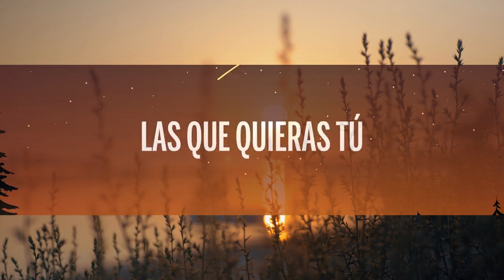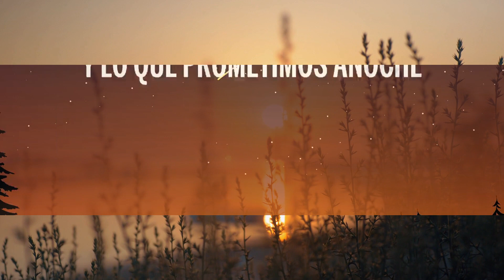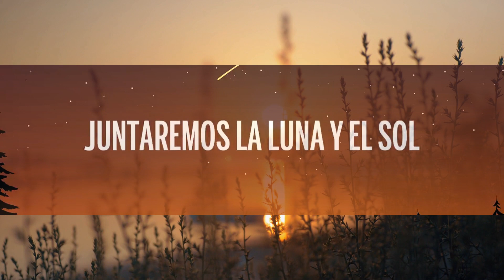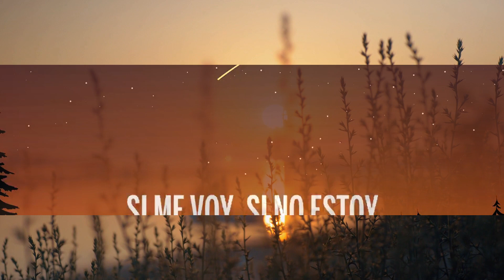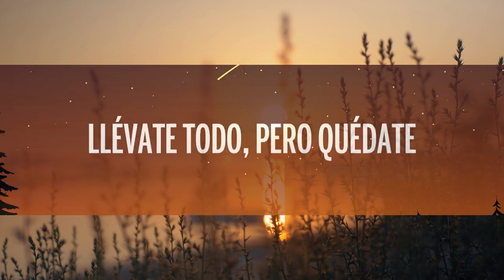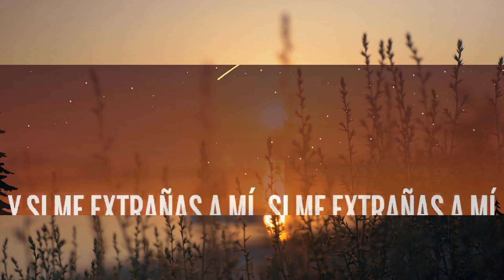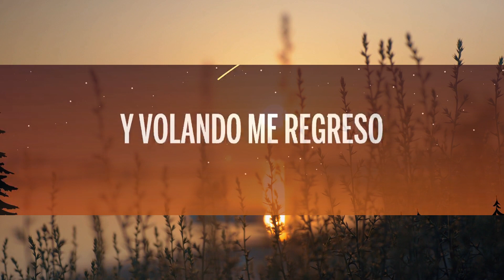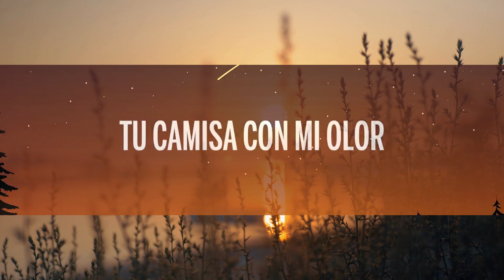Danna Paola, Mau y Ricky - Cachito (Letra/Lyrics) | 1 Hour Best Songs Lyrics ♪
🎵 Danna Paola, Mau y Ricky - Cachito (Letra/Lyrics)

🎤 Letra: Danna Paola, Mau y Ricky - Cachito

Tengo miedo
Que el silencio ahora sea con quien duermo
Tengo miedo
De que el tiempo se vuelva más lento

Si no estás, si te vas
Dime quién calmará mi ansiedad
Si me voy, si no estoy
Juntaremos la luna y el sol

Llévate un cachito de mi corazón
Tu camisa con mi olor
Pa' que te abrace todas las noches
Llévate el recuerdo de esos días
La playa y una villa
Y lo que prometimos anoche

Llévate, llévate, llévatе
Ay, llévate las horas de pecado
Llévatе, llévate, llévate
Ay, llévatelo todo, que lo nuestro es sagrado

Si te vas, si no estás
No podré dejarte pensar
Y si me extrañas a mí, si me extrañas a mí (Yeah)
Si me extrañas a mí, dame un call (¿Aló?)

Mami, dime "quiero" y volando me regreso (Ajá)
Pa' un polvito tranqui', tirados en el suelo (Mmm)
Y con el tanque a full vamos para el club
Pedimos todas las botellas, las que quieras tú

Ay, mami, como Jackie Chan
Le dimos vueltas al plan
Una pierna por aquí (Aquí, aquí)
Y otra pierna por allá (Allá)
Mami, como Jackie Chan
Una pierna por aquí
Otra pierna por allá

La playa y una birra
Y lo que prometimos anoche (Anoche bebé)

Llévate, llévate, llévate
Llévate todo, pero quédate aquí a mi lado, bebé
Llévate, llévate, llévate
Llévatelo todo, que lo nuestro es sagrado

(Lleva, llévate, eh
Lleva, llévate, llévame)
No te vayas bebé